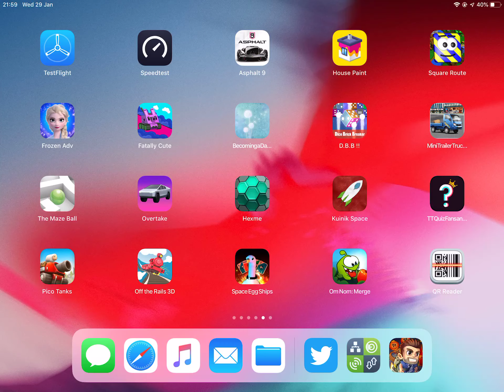Pico Tanks Commentary!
Pico Tanks for the win.
Recorded 29 Jan 2020.
Sorry for the bad drowned out audio.

Pico Tanks is a fast-paced, energetic 3v3 tank brawler with a strong focus on team strategy.

Design your own unique tank with thousands of possible gameplay-changing combinations. Group up with your friends and compete in spectacular 3v3 battles across multiple maps and game modes! Communicate with your team and overcome your enemies to claim victory in this team-focused real-time PvP battle arena.

FIGHT IN CHAOTIC 3V3 GAME MODES

Brawl in fast-paced action with friends or be matched with other players of a similar rank. Go head-to-head in intense real-time 3v3 battles with multiple modes available:

● Hold the Flag: Your team needs to capture the flag and hold onto it for the longest before time is up.

● Fetch the Cargo: One mighty tank in your team must grab the cargo before your opponents do and drag it to your base while the rest of the team defends.

● Team Deathmatch: Destroy the enemy tanks to score points for your team and win the battle.

Attack your enemies, heal your allies, hide in the bushes, herd some sheep! Many more game modes will be added in future updates.

DESIGN THE ULTIMATE TANK

Design tanks to suit your style and your team’s tactics. You can also swap customizations during a battle to your advantage. Get crazy and creative designing your own tanks with oodles of customizations!

● Satisfying Weapons: Choose a weapon to suit your play-style. Like long-range? Perhaps the Sniper Rifle is perfect for you. Prefer short-range to get up close and personal? Try the Spud Launcher (it shoots the freshest potatoes).

● Load Up or Load Light: Choose a tank base with the stats you need to suit your weapon of choice. The more armored, the more abilities you can carry, or go light to zip through the battlefield.

● Power-Ups: Abilities are where it’s at. Deploy an airstrike to finish an opponent, or throw a repair pack at your friends. These can really decide a game!

● Personalize Your Look: Your tank deserves only the best in skins and toppers. Customize your tank with some character and expression. Tear up the battlefield with a Pizza skin and Rubber Ducky antenna topper, we won’t judge. Go crazy, show off, look awesome!

PREPARE FOR MULTIPLAYER MAYHEM

When the smoke has cleared, meet up with your team and adjust strategies to refine your skills. Upgrade your tanks, climb the scoreboards, and engage in a dynamic community. Unlock skins and toppers as you progress. Collect scrap metal to upgrade your tank bases, weapons, and abilities. New features, game modes, maps, and items will be added in future updates!

Download Pico Tanks now for free and we will see you amongst the mayhem!

Pico Tanks: Multiplayer Mayhem is free to download and play, but contains optional in-app purchases for some items using real money.

Follow Pico Tanks on social media for news and updates

Facebook.com/PicoTanks

Twitter.com/PicoTanks

Instagram.com/PicoTanks

YouTube.com/PicoTanks

Join the Pico Tanks community

Reddit.com/r/PicoTanks

Discord.gg/XBJRTb7

● Winner - Gamer's Voice Award for Mobile Gaming, SXSW Gaming 2019

● Finalist - Indie Prize Showcase, Casual Connect Europe 2019